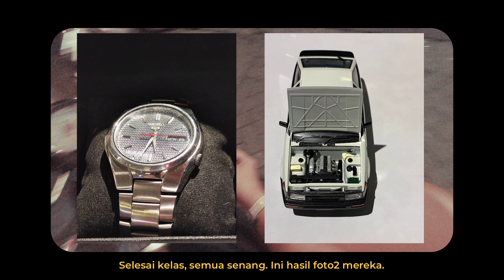VLOG #5 : Kelas Fotografi Hape (in Indonesian)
Meskipun belum sempurna kelasnya, tapi gw belajar banyak dari praktek langsung.

So far gw dapet banyak input dari temen2 juga after the class.

Akan gw conduct more classes like this in the future supaya lebih mantab.